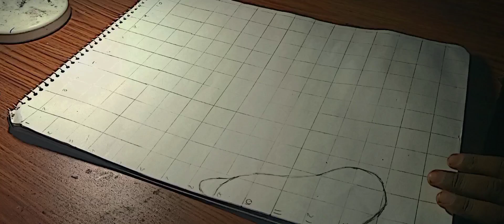how to draw luffy gear 5 (step by step)